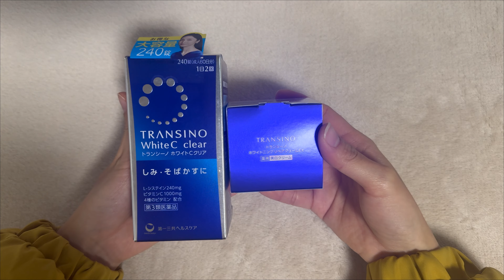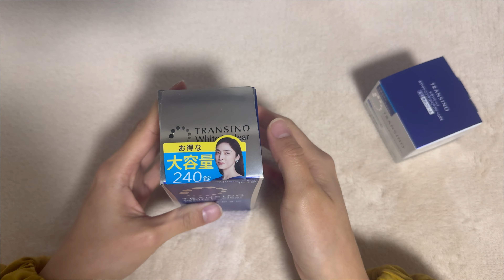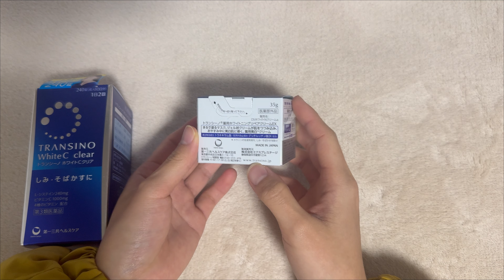REVIEW SÉT TRỊ NÁM TRANSINO || SẢN PHẨM TRỊ NÁM TOP 1 TẠI NHẬT BẢN.